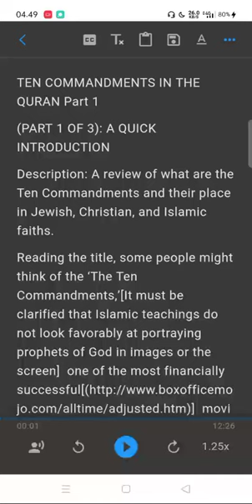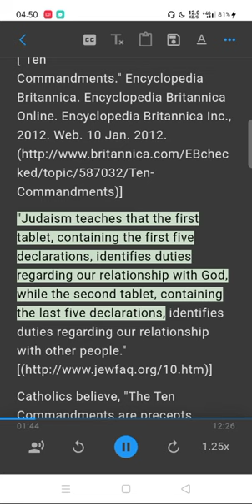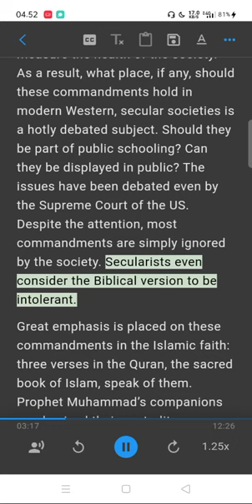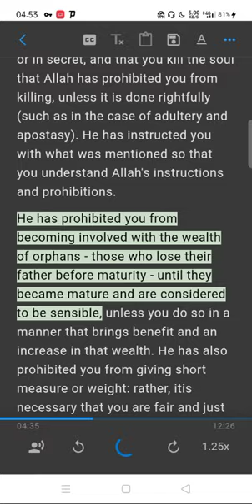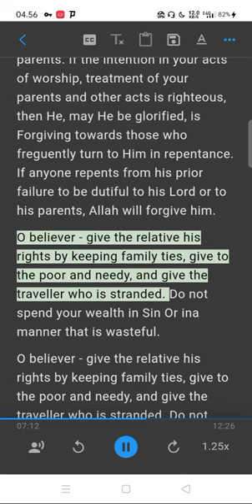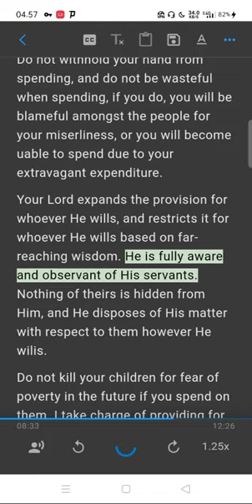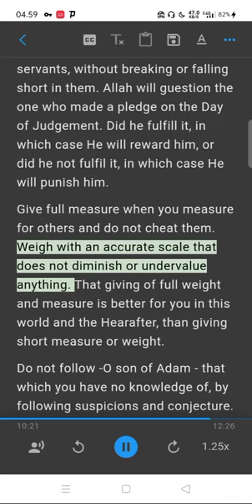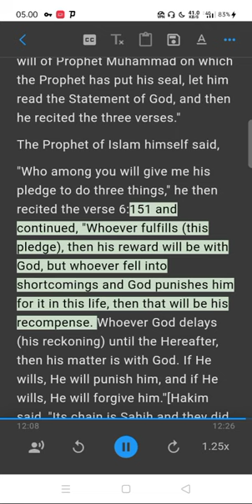TEN COMMANDMENTS IN THE QURAN Part 1